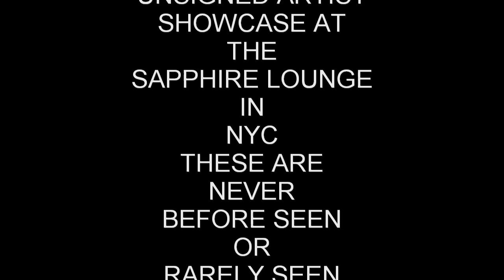SEVERE'S SATURDAY CLASSICS2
CLASSIC FREESTYLES FROM T. PARRIS AND NIGHTIME IN FRONT OF THE SAPPHIRE LOUNGE, NYC JUNE 2009